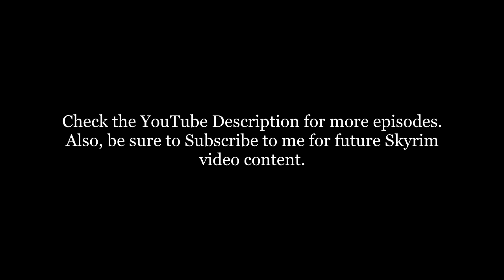Let's Play: Skyrim! - Ep.13 -Eye of Melka, Pt.1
==BECOME A FAN, FOLLOW ME==